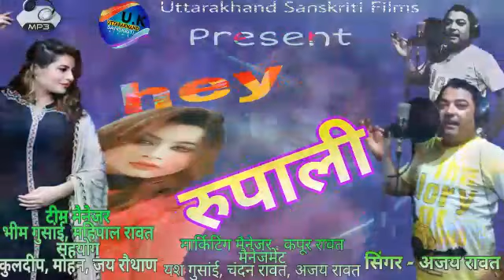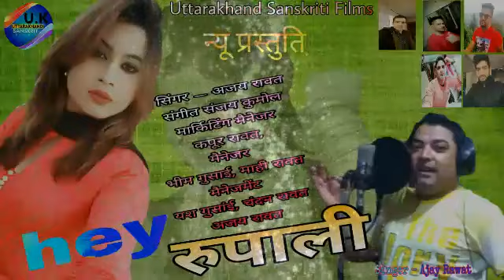|Hey Rupali| Latest Garhwali Song | Ajay Rawat, Present By Uttarakhand Sanskriti Films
Hey Rupali Latest Garhwali Song Dj Remix, ajay Rawat Present Uttarakhand Sanskriti films

Song - Hey Rupali
Singer -ajay Rawat

Management - Yash Gusain, ajay rawat, chandan rawat, surendar rawat
Marketing Manager - kapoor rawat , mahipal Rawat, bheem Gusain

Teem Manager - Rakesh bartwal , kuldeep Gusain, mohan Routhan